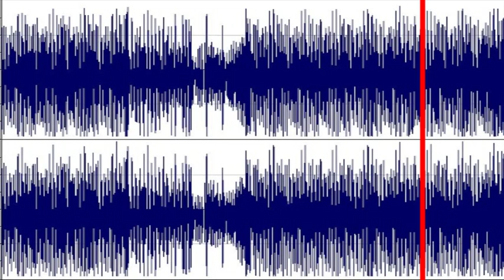Sergey Korovkin texture house 002